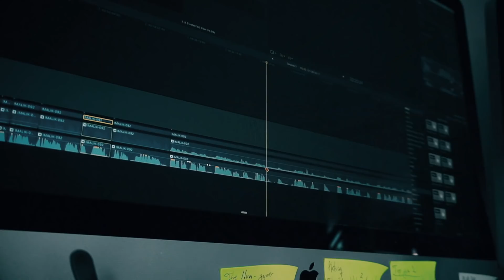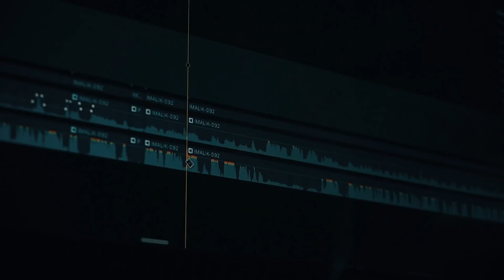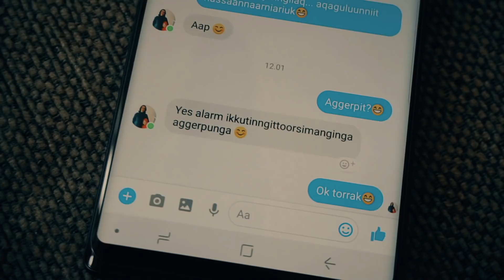Radio Seqersittaat (Vlog #4 )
KNR-Radiokkut Seqersittaat aallakaatinneqartarnikuuvoq. Filmit pillugu quianalaartumik oqaluuserininneq, saqqummertussat filmit nutaat pillugit. Aallakaatita 17-anit sananeqarnikuupput 2018 ingerlanerani decembarimilu 2018-imi naggataarluni. Unalu takutippaa Seqersittaat qanoq suliarineqartarsimanersoq.

Seqersittaat was a radio programme that was aired on the radiostation KNR Radio, but was cancelled due to budget cuts. The radioshow was about upcomming films in a sarcastic angle. That was getting really popular but aired the last time in december 2018. This vlog is about how the show was made. (Subtitles in English).